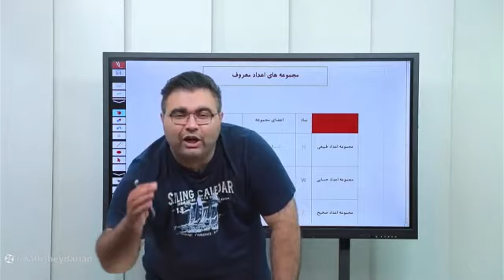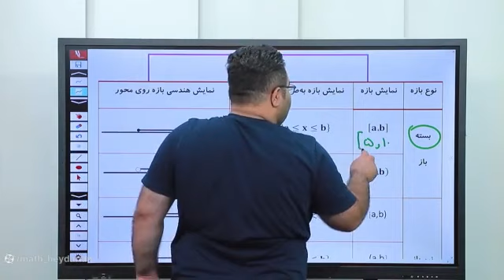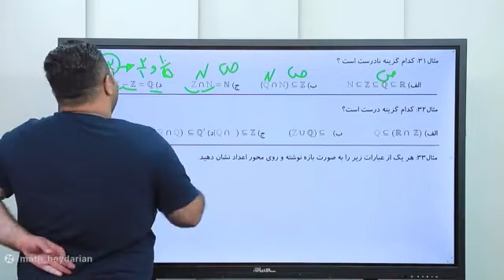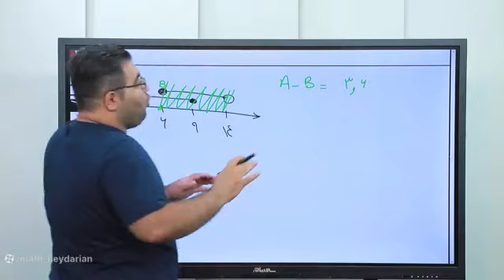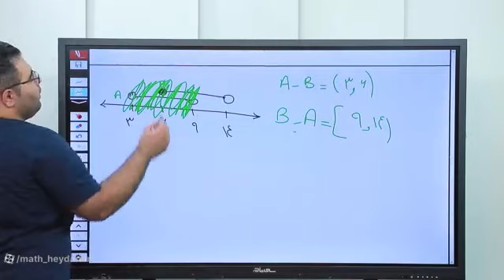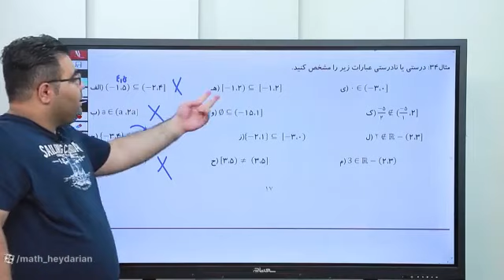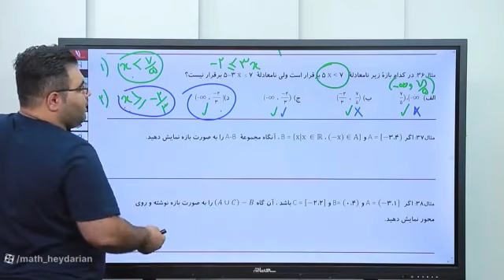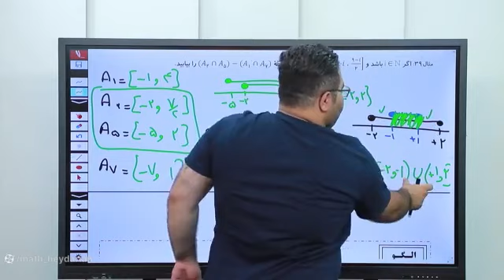Athlete Dahm - Chapter 1 - Marathon Course - Kismat Soum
Athlete Dahm and  Kismat Soum teaching Marathon Course 2022